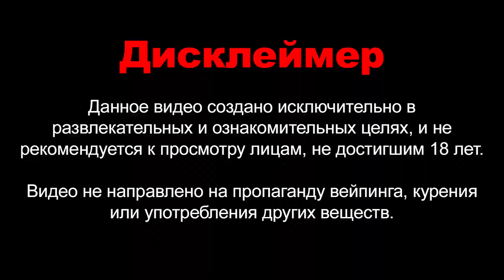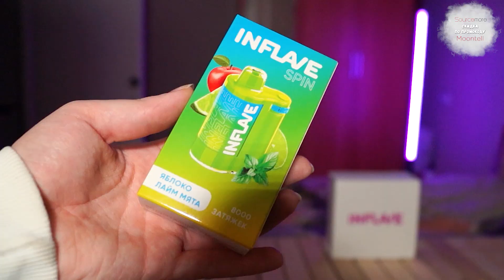Одноразка - СПИННЕР // InFlave